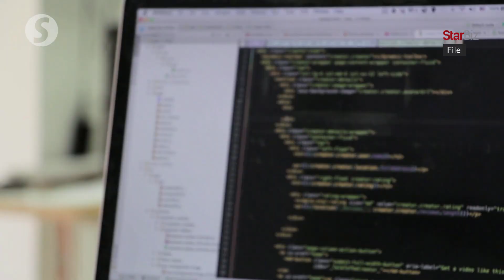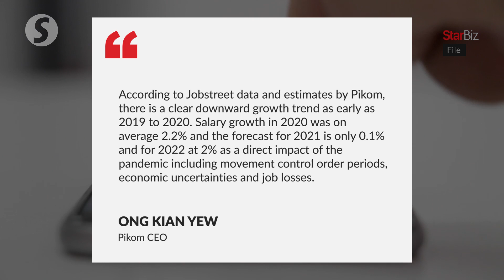Thailand has surpassed Malaysia in average salary for digital jobs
According to data from compensation management company Payscale and national tech association Pikom, Malaysia has dropped behind Thailand in terms of digital jobs' salaries.